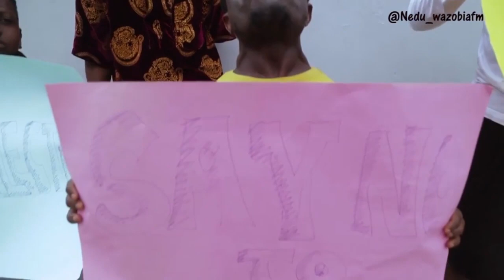OGALANDLORD AND ALHAJI MUSA BACK WITH NEW SERIES